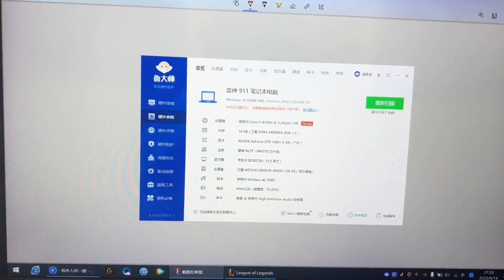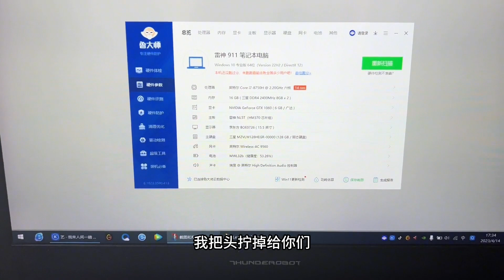体面人为了证明自己没买亏，亲自测试雷神笔记本，结果出乎意料…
哈喽！大家好我是李晓彬流浪中国
旅行不是浪迹天涯，而是给心找一个小憩的地方。